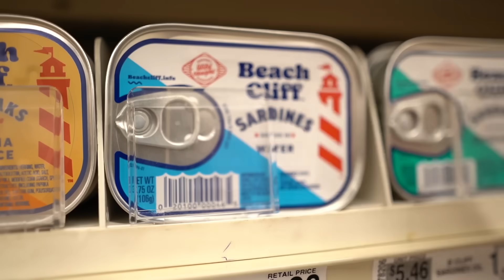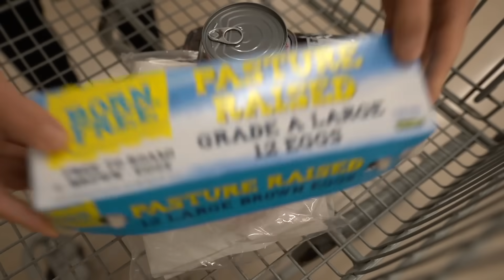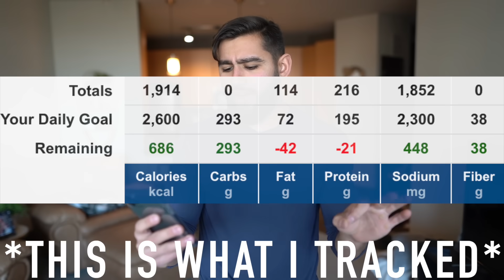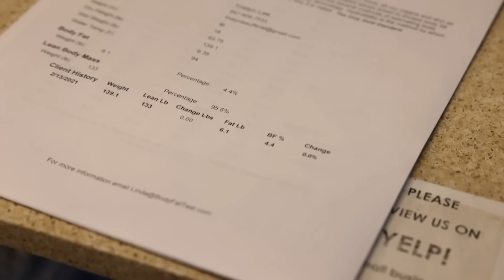I Tried Tristyn Lee 4% Body Fat Diet and Workout *INSANE*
I TRIED TRISTYN LEE 4% BODY FAT DIET AND WORKOUT *INSANE* | I tried the world's fittest kid's diet and workout at 4% body fat which was insane.

▶Music used in the video: